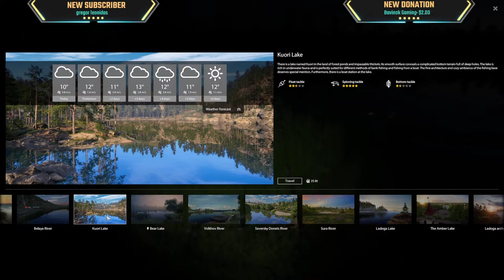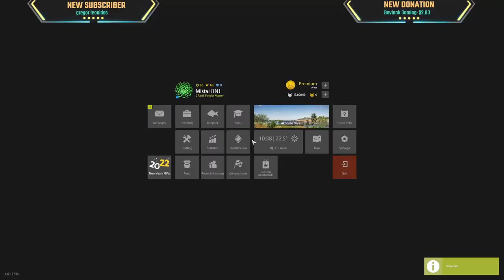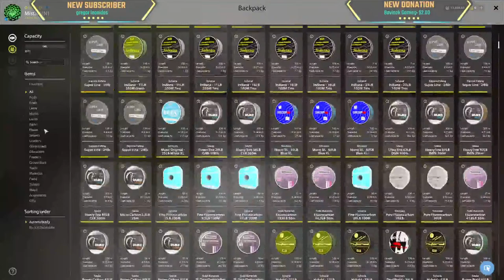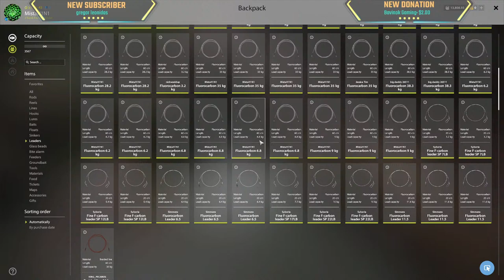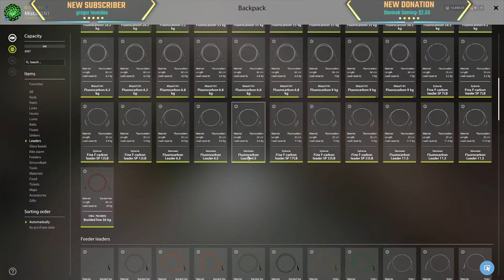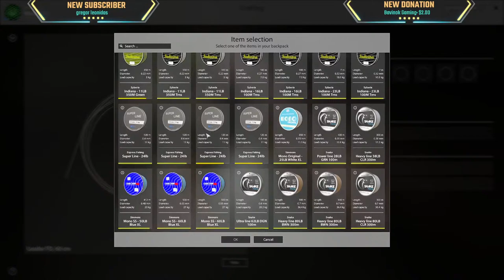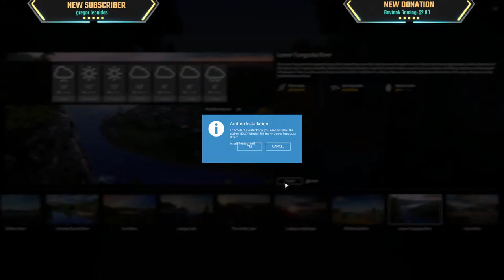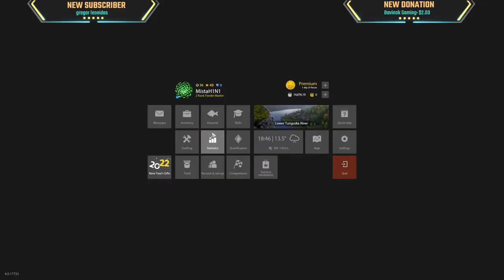Golden Tench @ Bear | Russian Sturgeon + CATFISH | Russian Fishing 4